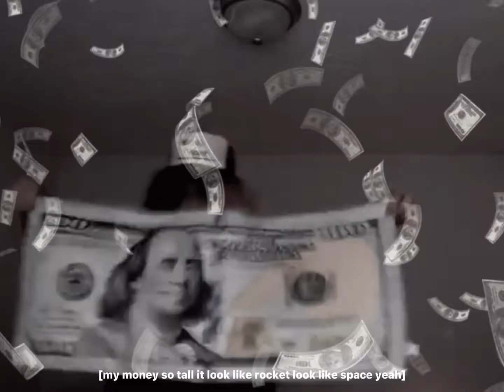funeral - trickshit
first lil music video. thank you so much to drea for editing the video :D and thank you elxnce and cgm for the beat :D